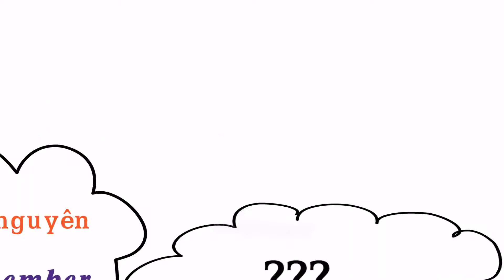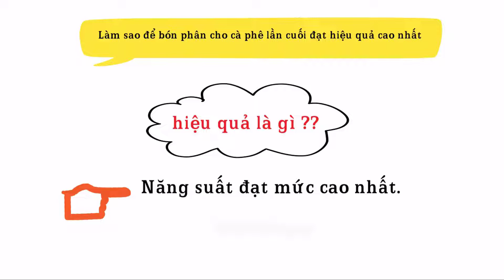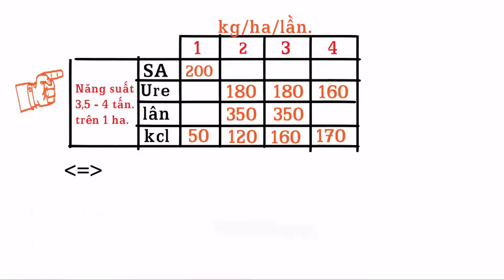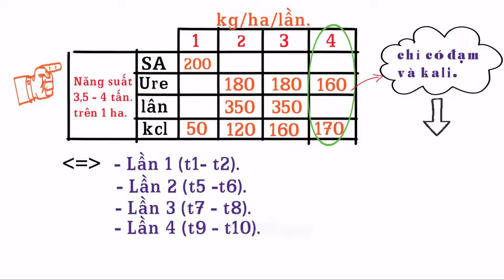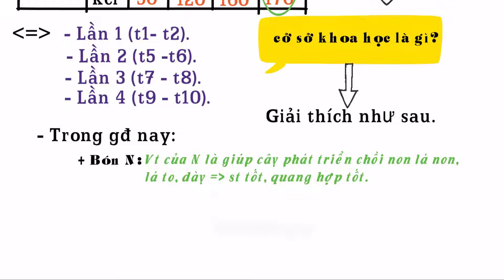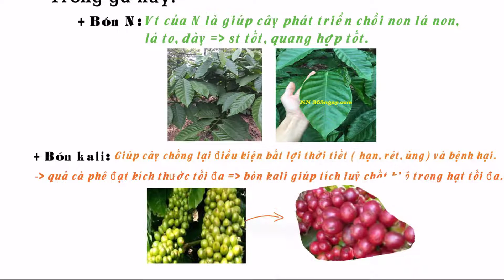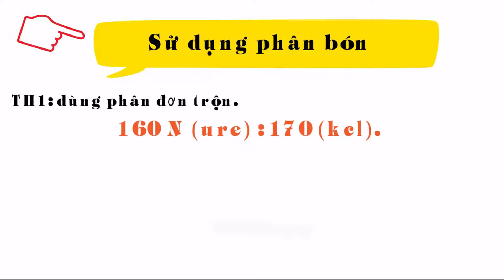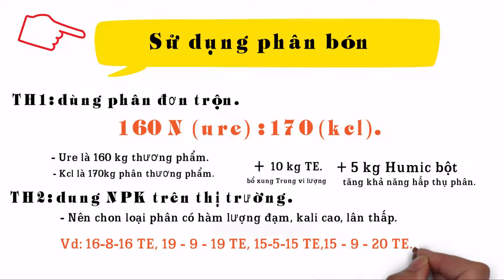Bón phân cho cà phê KD cuối mùa mưa - Chống suy cây sau thu hoạch ll NN365ngay.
KT bón phân cho cà phê KD cuối mùa mưa nâng cao NS - Chống suy cây sau thu hoạch ll NN365ngay.

Chúc mọi người luôn thành công trong cuộc sống.

Hẹn gặp lại trong các video tiếp theo.

All palylist.